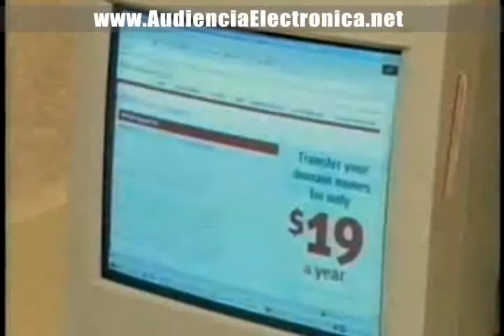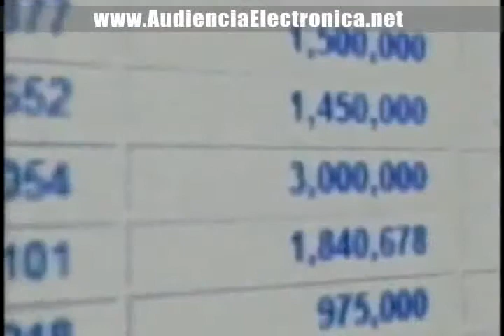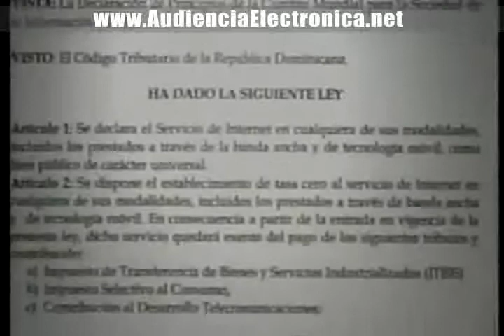Internet en Republica Dominicana: Costos, Velocidad e Impuestos - PARTE II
Reportaje elaborado por el programa de Investigación Periodística Nuria en el 9, donde el Ing. Hidddekel Morrison, Director de la Asociación de Usuarios de Tecnologia de Informacion y Comunicacion (ASOCIATIC) describe los altos costos de Internet en la República Dominicana, los impuestos más caros de América Latina, las velocidades y el rol poco efectivo del INDOTEL como órgano regulador.